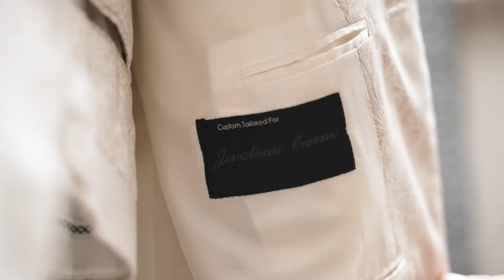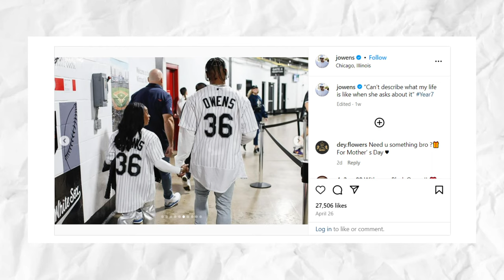Simone Biles JUST REVEALED Her SECRET To A PERFECT RELATIONSHIP With Jonathan Owens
Simone Biles OPENS UP About Her SECRET For A PERFECT RELATIONSHIP With Jonathan Owens
NFL and gymnastics; which is harder, actually? Well, according to Simone Biles, it has been an ongoing debate between her and her husband. So much so that  But she said that when she went to their NFL workout, she ‘crushed’ it. Seems obvious what she’s trying to say, doesn't it?

But the argument aside, Simone Biles and Jonathan Owens get along famously. In fact, their love story is quite unique. Despite their close encounter during the Texans game in 2019, the two officially met via the dating app Raya in March 2020 — and it was Biles who made the first move.

Simone recalled, "I saw him and I was like, 'Oh, he's pretty cute,' so I said hi ... and then I saw that he was in the Houston area, so we started chatting a little bit, and then we went to hang out a week or two later."